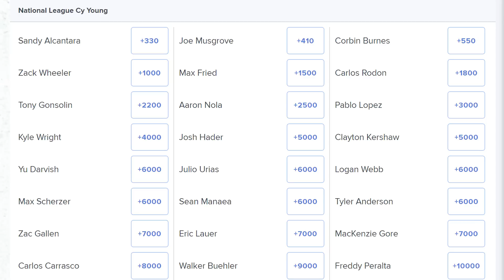Ump Cam! 97 mph Fastballs and 93 mph Cutters. Hitting is hard.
Filthiest pitches including

Gerrit Cole
Max Fried
Corbin Burnes
Lance Lynn and his filthy mouth
Shane McClanahan
Devin Williams
Yu Darvish
Kenley Jansen and more!